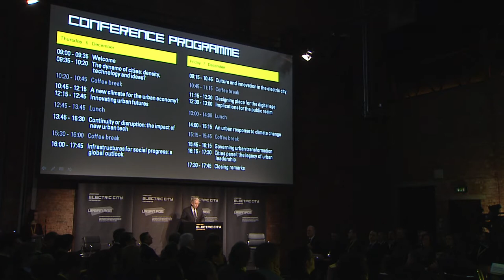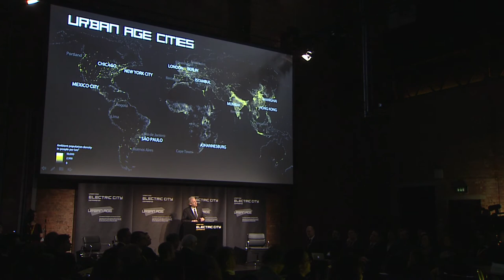Urban Age Electric City: Ricky Burdett - Welcome